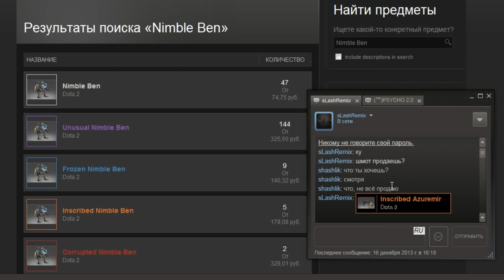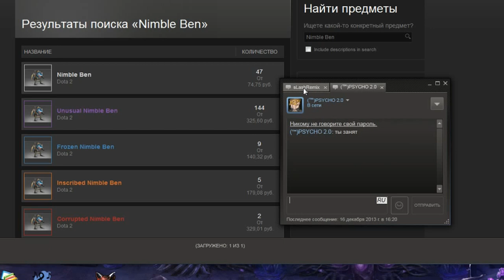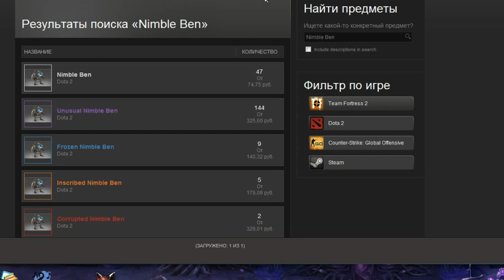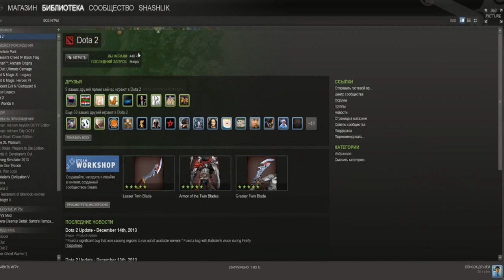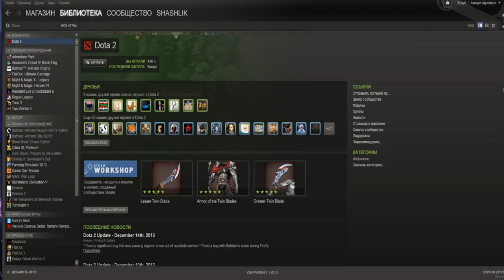Как разводят в стиме!